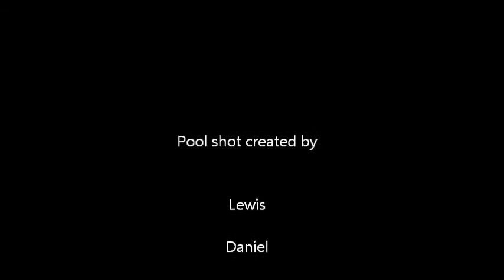pool break.wmv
The best pool break in the world!